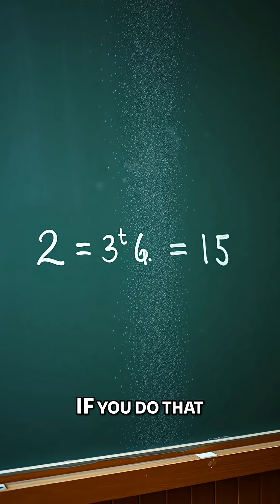Universe's Secrets: How Planck Mass Compares to a Dust Grain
Quantum mechanics and gravity define a star's maximum mass. This calculation links to fundamental properties using Planck's constant, speed of light, and Newton's gravitational constant. Discover how these constants construct Planck mass.